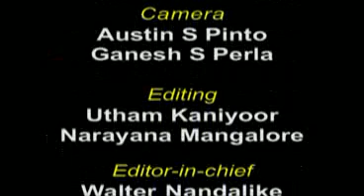TV Daijiworld Daily News & Entertainment - Feb 20 - Part II